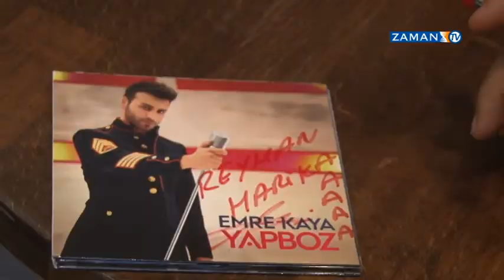Yemek Bahane - Emre Kaya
Yemek Bahane'nin bu haftaki konuğu ünlü sanatçı Emre Kaya. Kaya ile yeni single'ı Yapboz'u ve hayatı konuştuk. Emre Kaya'nın neden psikolojisi bozuldu, 'ağzıyla kuş tutsa beste vermem' dediği kadın sanatçı kim, Ankara'ya neden gitmek istemiyor? Hepsi ve daha fazlası videomuzda.